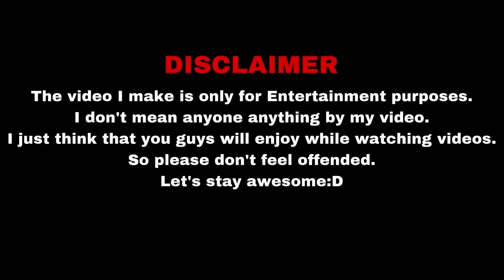Fun fact | nagamese news latest today | Nagamese funny news part-50